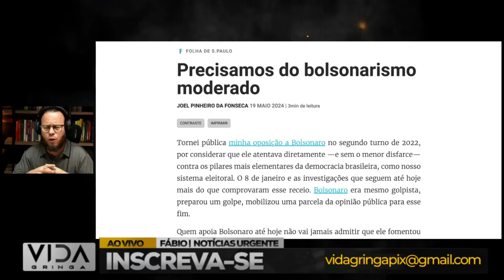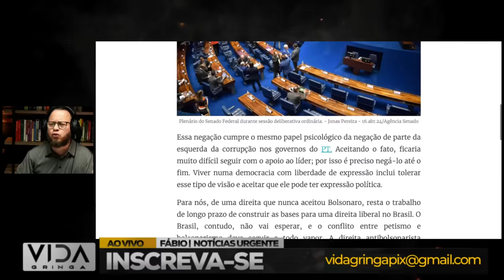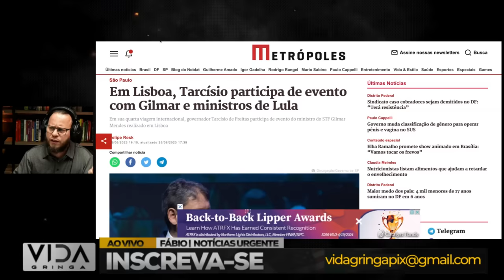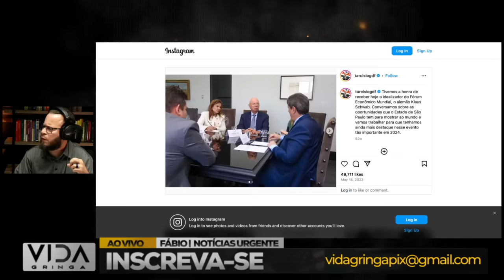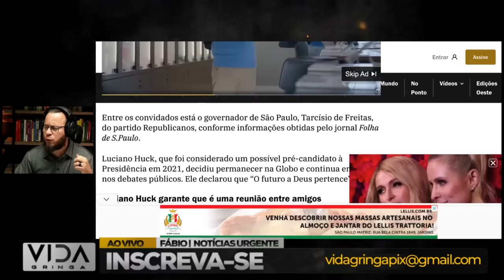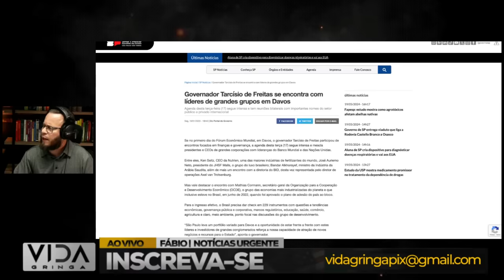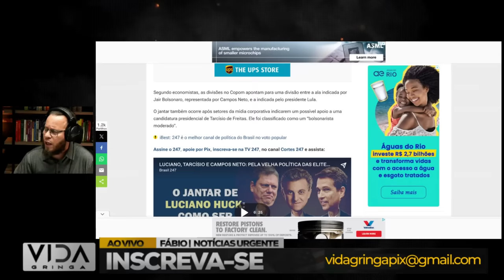TARCÍSIO DE FREITAS: A APOSTA DA GLOBO?